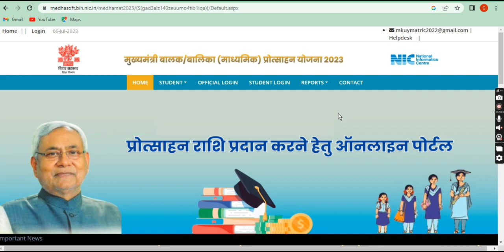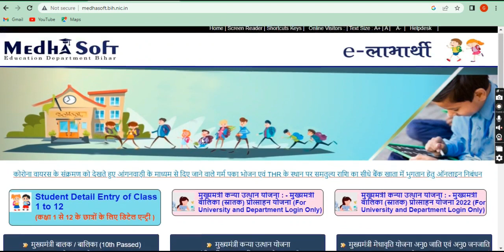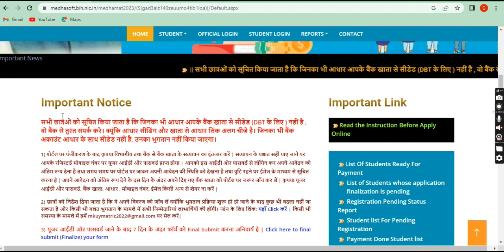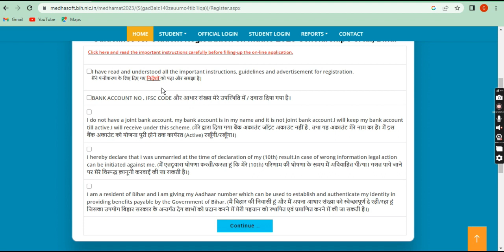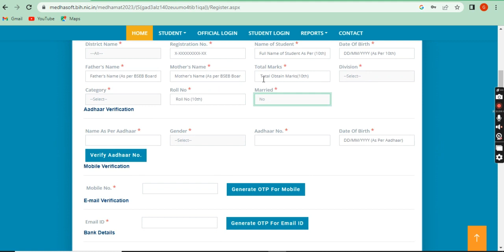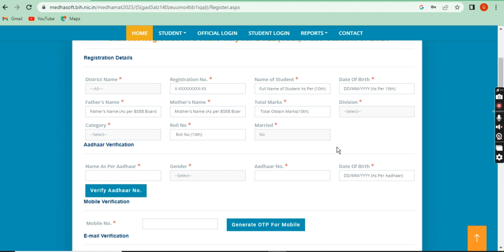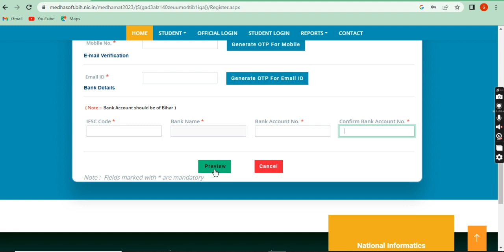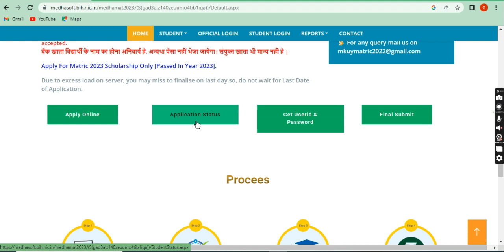Bihar Board 10th Scholarship 2023 Online Apply Kaise Kare | Matric Pass 10000 Online apply 2023